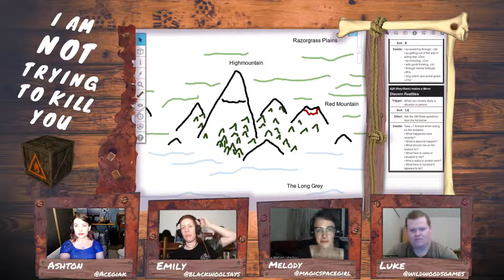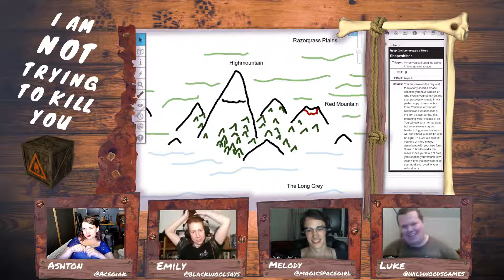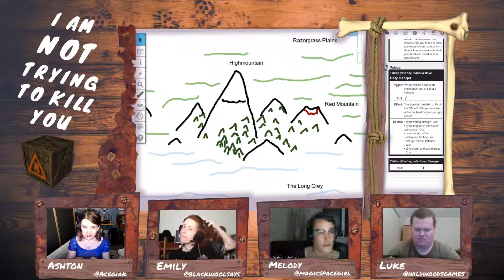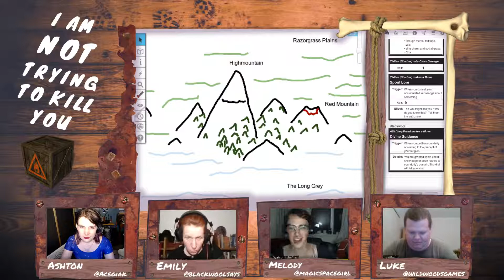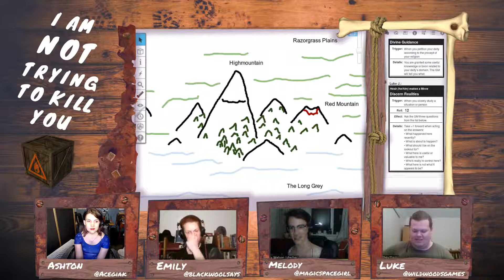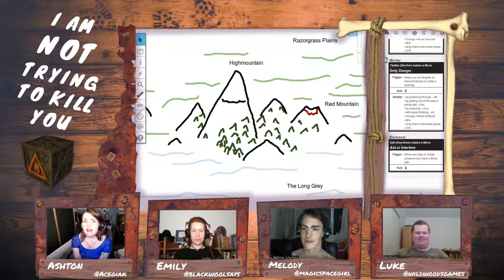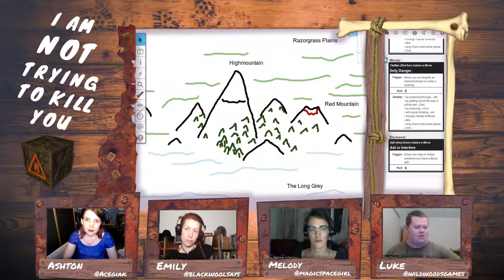Ashton's Birthday Megastream! Dungeon World part 4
Dungeon World for Ashton's Birthday Megastream with @blackwoolsays, @magicspacegirl, and @wildwoodsgames